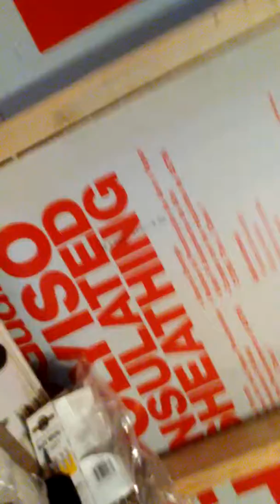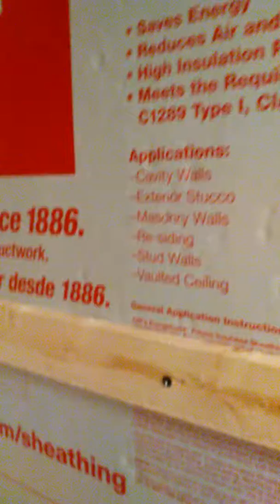OMG This build just keeps getting worse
Sorry Video is sideways. My Bad

Hello. My name is Bin Hawk and I am an eBay reseller, and my business is overtaking my home so I have decided to purchase a 12'X30' shed and convert it to an eBay office & warehouse.

This just keeps getting worse. Working on this shed I got from Sheds 4 Less / Superior Sheds is like polishing a wet turd. It gets worse the more you work on it. Once I have the walls and ceiling up it will be much better because I will no longer rely on what they built. It is just fighting me every step of the way. When you see this short video you will see more of what I am dealing with.

NOTE: To anyone in Florida I do not recommend Sheds 4 Less / Superior Sheds. Superior sheds does not know how to properly build a shed. Not one board is straight up and down. As much as an inch difference between top and bottom, Not 24 inches on center like I was told, 2 places where the roof was not fastened down properly letting rain in.
As for Sheds 4 Less they do not care after the sale. I am in Lakeland and worked with Mackenzie. He has made a bad ordeal much worse. What should have been a fun exciting project has turned into a nightmare dreaded task and he is not helping at all. When I called Superior sheds they informed me they had no idea there was any issues with my shed. He has known about it for a week and accomplished NOTHING. I make a few calls and the roof will be fixed tomorrow morning.

Also for anyone who is looking to have a web store go and check out the eCommerce store plans starting at just $14.99 month.